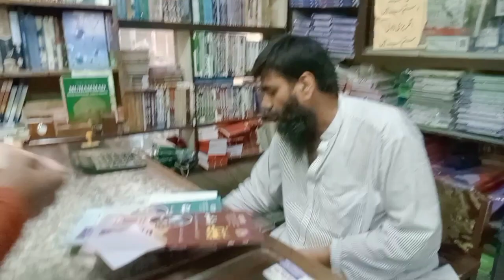Murgi ab nahi Rahi 😭 || home made cake 🎂🍰😋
Home made cake || cake recipe || cake banana ka tarika